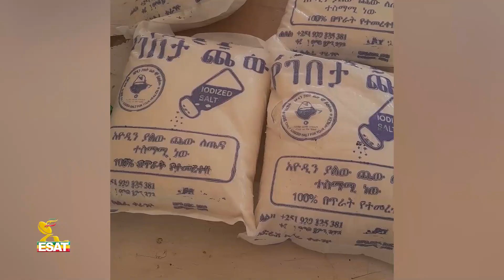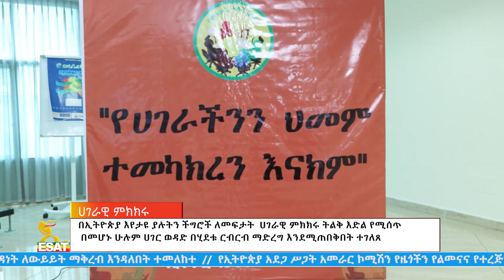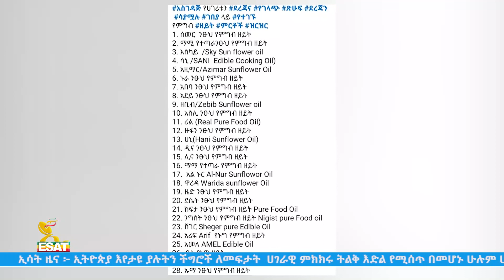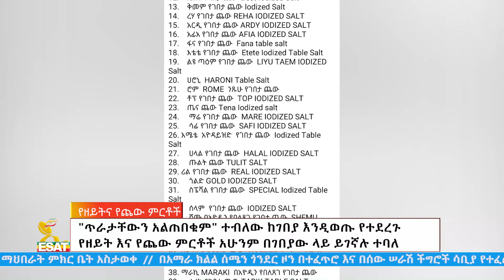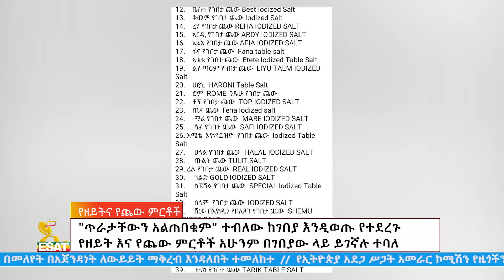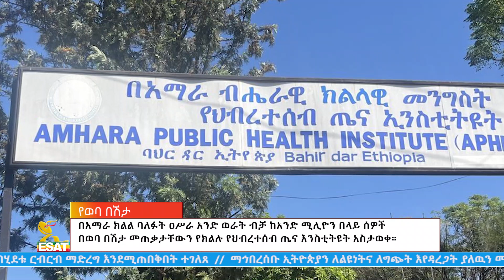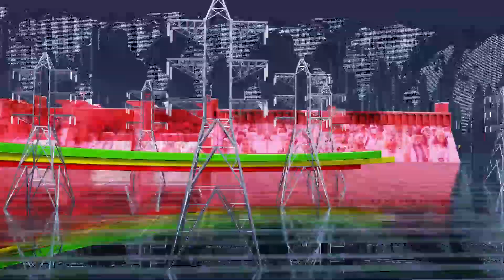Ethiopia -Esat Amharic News June 13 2024